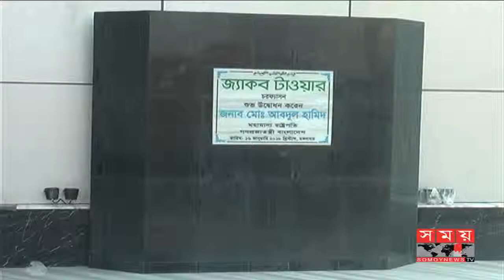Highest tower of South Asia